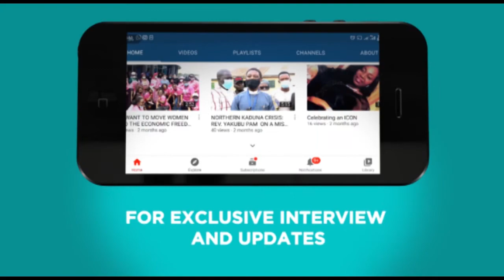CARDINAL PROF. JOSEPH DOMINION GETS LEADERSHIP RECOGNITION